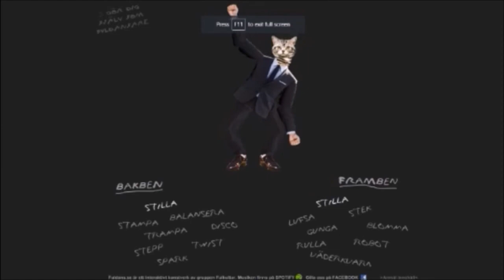Dangler | Mark of the Ninja Ep 17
foot long dingle dong